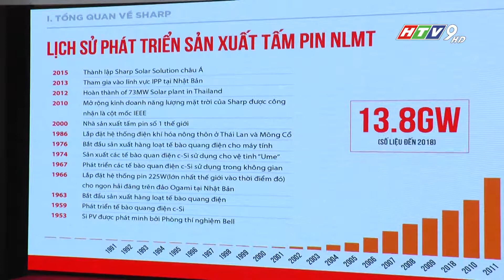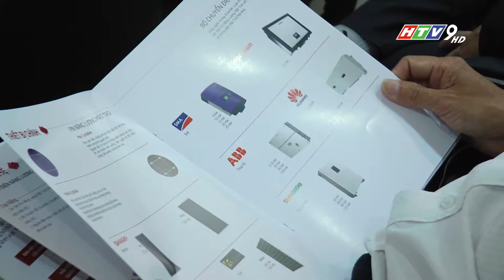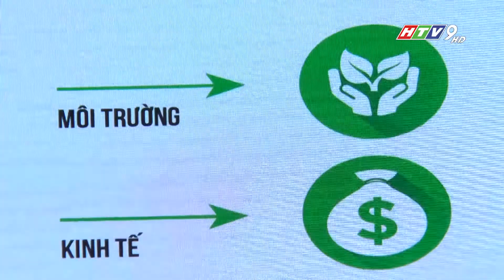HỘI THẢO ĐIỆN MẶT TRỜI MÁI NHÀ